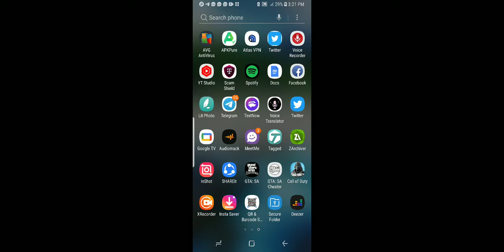JA GAMES STATION GTA ON MOBILES GAME